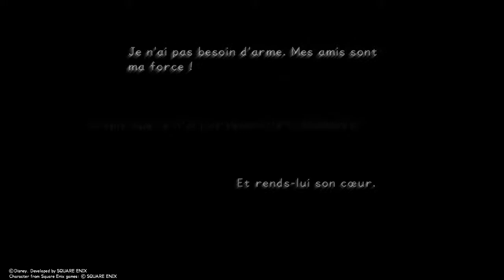KINGDOM HEARTS - HD 1.5+2.5 ReMIX -L'INCONNU. BOSS ULTIME. MODE DIFFICILE.